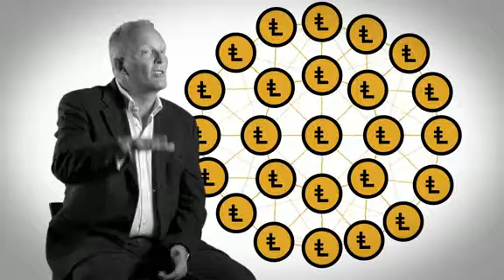Dan Andersson LEO русский